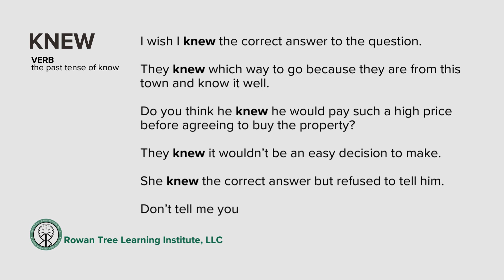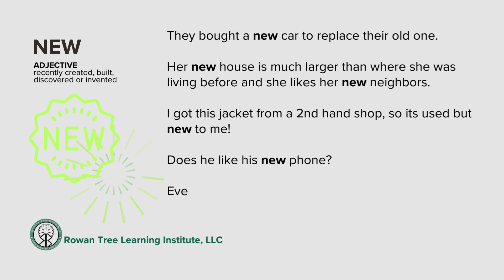Grow Your English: Grammar Sprouts Knew or New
Grow Your English with Grammar Sprouts: short video lessons covering various topics in English pronunciation and grammar! This lesson covers the difference between "knew" and "new". They are both pronounced in the same way but have entirely different meanings.